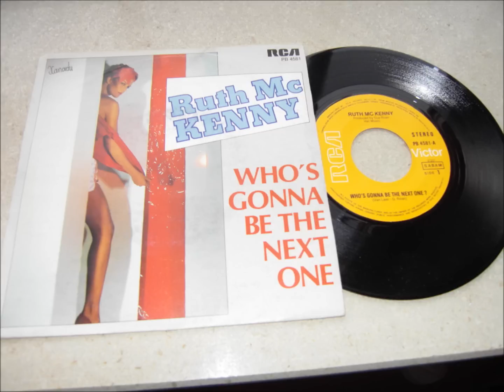Ruth Mc Kenny: Who's gonna be the next one